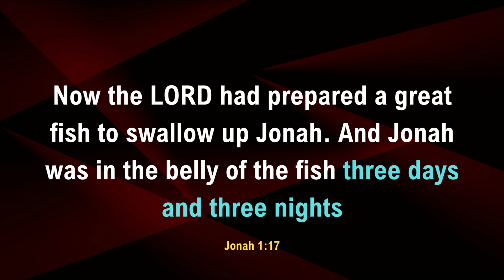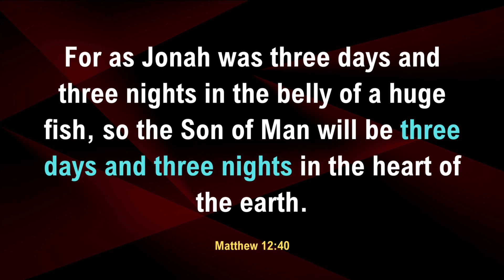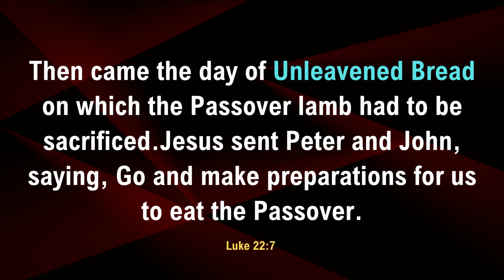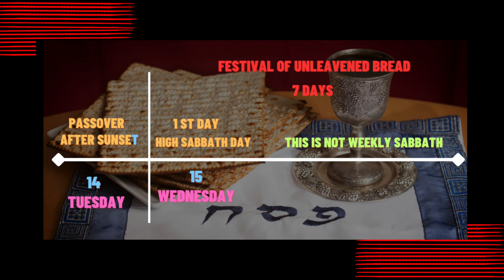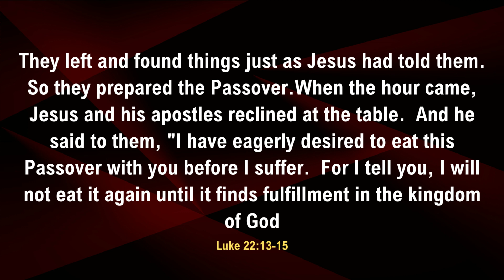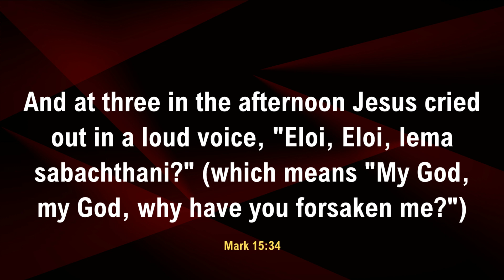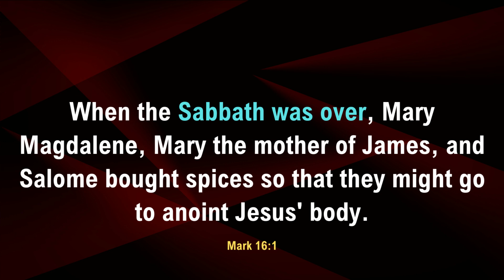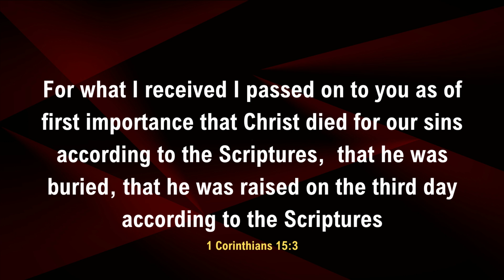A Good Friday Sermon | The Last Week | What Really Happened on Good Friday ?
About Video
Its Important to know why Jesus was on the Cross ? What was the Main reason for crucifixion and what happened in the last week

What Really Happened on Good Friday?
church
sermon
good friday service
good friday video
sermon on good friday
friday
good friday story
what is good friday
good friday lakewood
good friday preaching
good
sermons
sunday sermon
friday service
sermons about blood of jesus
palm sunday sermon
sermon: the blood of jesus speaks